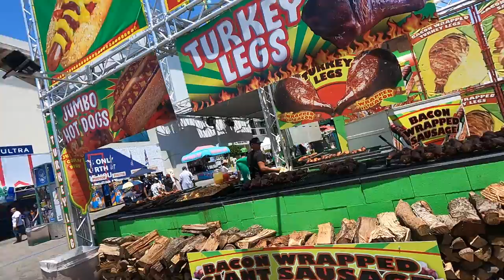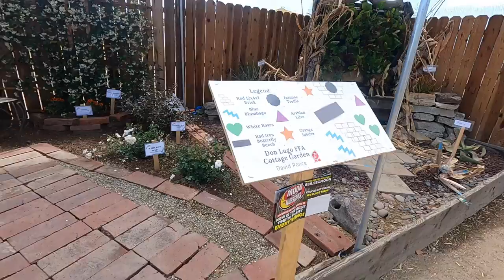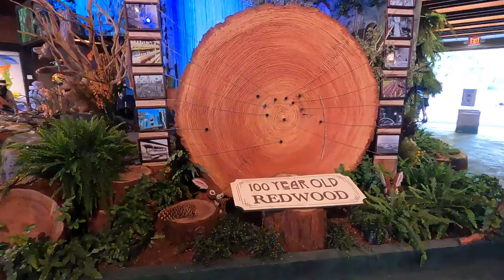LA County Fair 2022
Visite du LA County Fair 2022 après deux ans d'interruption a cause du Covid 19. LA County Fair et la version de Los Angeles de la foire de Paris.